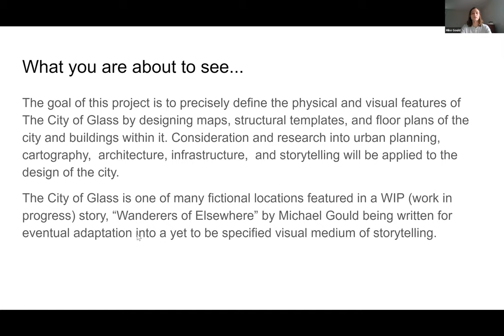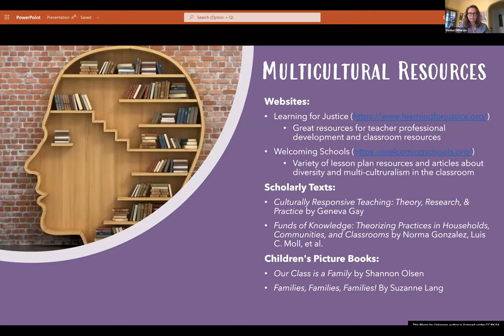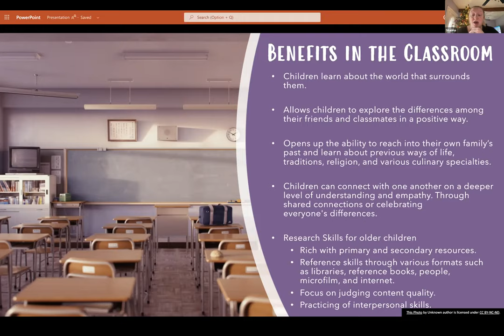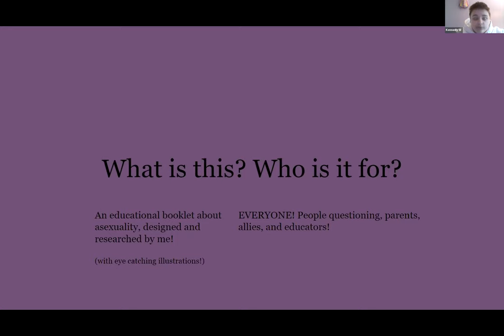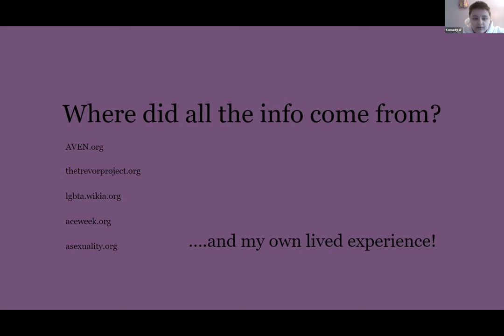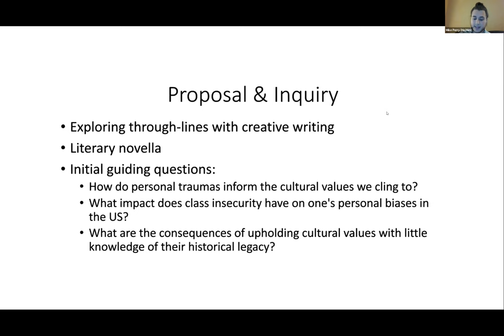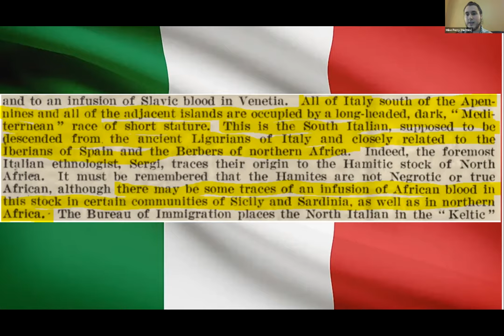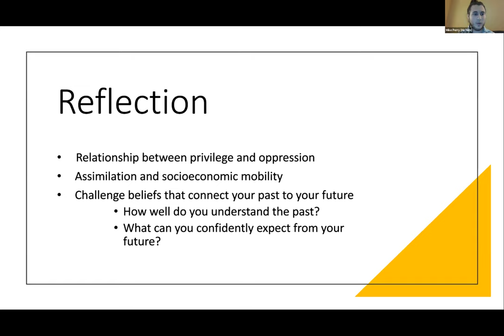Commonwealth Honors Showcase Fall 2021: Day Two